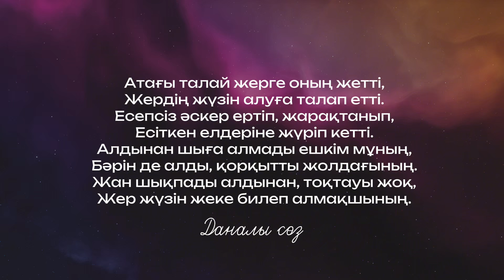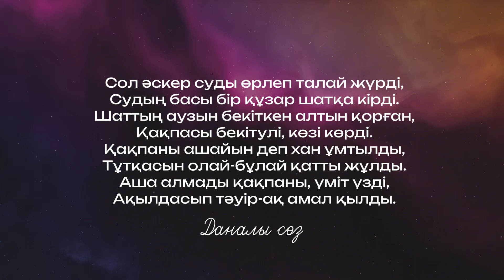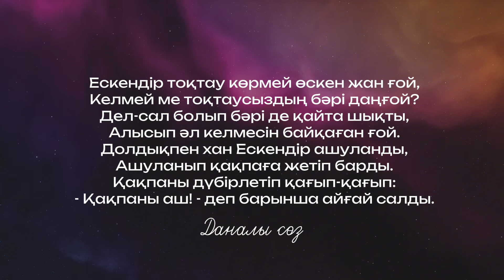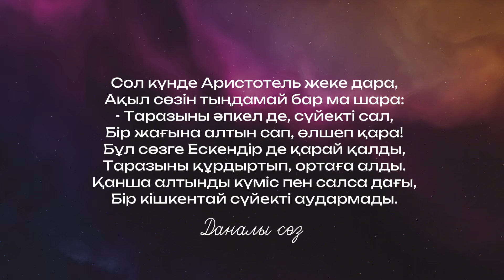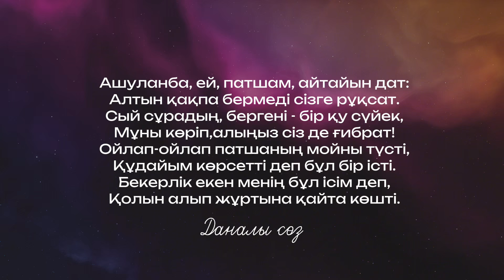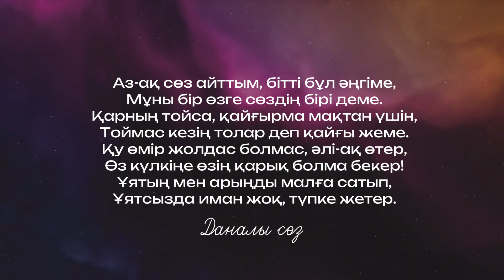ШЫНДЫҒЫ АШЫЛҒАН “ЕСКЕНДІР”/Абай Құнанбаев/Абай Құнанбайұлы/Ескендір поэмасы/Абай Құнанбаев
Абай Құнанбайұлы. Ескендір (поэма)